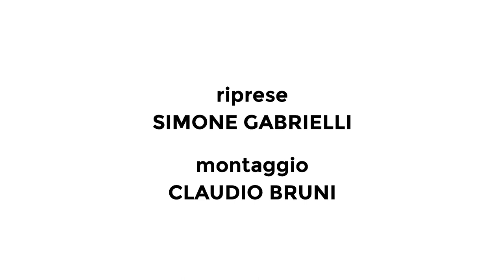Intervista con YOSHIKO WATANABE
Intervista con Yoshiko Watanabe, collaboratrice di Osamu Tezuka, autrice per Star Comics, Kappa Edizioni, GP PUblishing e insegnante della Scuola Romana dei Fumetti